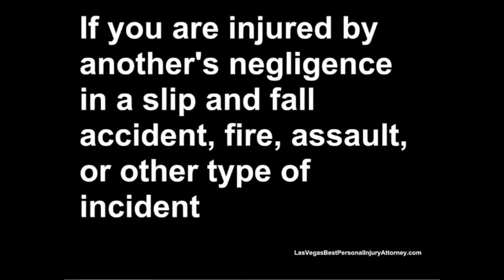Las Vegas Premises Liability Claims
A personal injury lawyer/attorney comes to your aid, when you have suffered loss to your health, well-being or property, due to the negligent act of another. Have You suffered from amputation,
brain injury, burn Injury, bus/car auto accidents, construction site injuries, defective product/seat belts, dismemberment, dog bites, elder abuse/nursing home neglect, electric shock or head injury.